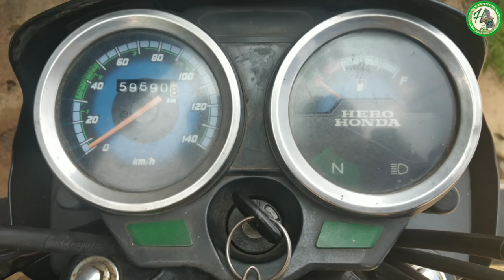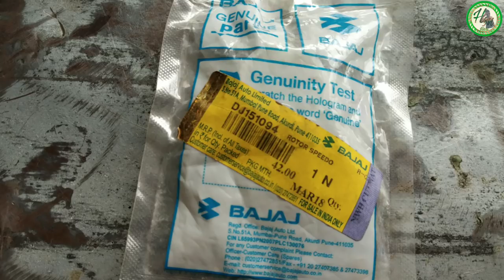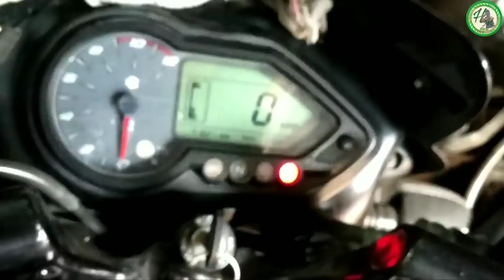What we will check if Speedo digital meter not working in Two Wheelers in Telugu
What we will check if Speedo digital meter not working in Two Wheelers